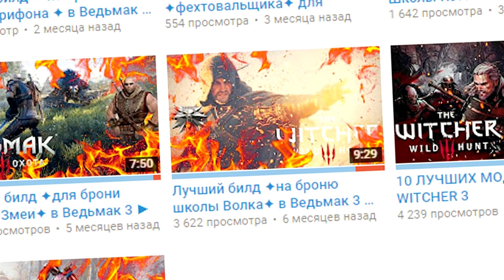Заморозь своего Змея в Ведьмак 3! Замораживающий билд Школы Змеи для Геральта!!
Новое видео на YouTube канале Evoice Erebus!
Сегодня мы разберем то, как создавать сильнейшие билды для Геральта в Ведьмак 3, не озираясь на ведьмачью школу, броню или клинки.
Но это еще не все. Я также вам презентую идеальный, сильнейший и заодно замораживающий билд Школы Змеи для Геральта в Ведьмак 3!

♫ The Witcher 2 OST ➲ Assassins of Kings
♫ The Witcher 3 OST ➲ Commanding the Fury
♫ The Witcher 3 OST ➲ Emhyr var Emreis
♫ The Witcher 3 OST ➲ The Song of the Sword–Dancer
♫ The Witcher 3 OST ➲ Unreleased Gwent Track 5
♫ The Witcher 3 OST ➲ Unreleased Gwent Track 1
♫ The Witcher 3 OST ➲ Wine Wars
♫ The Witcher 3 OST ➲ Unreleased Gwent Track 2
♫ The Witcher OST ➲ Skellige Ard - Skellig Settle
*В группе в VK есть вся музыка которую я использую в плейлистах

Жанр: Action/RPG, Открытый мир
Издатель: CD Projekt
Разработчик: CD Projekt RED
Дата выпуска: 30 августа 2016 года

Вы — Ведьмак, профессиональный охотник на монстров, наёмный убийца.

|| За Книжную Сагу о Ведьмаке спасибо Анджею Сапковскому
|| За Серию Игр о Геральте отдельное спасибо CD Projekt RED

★ Полезные ссылки ★
*На канале есть еще много крутого и очень удобно разбитого по плейлистам контента. Загляни на главную

★ Поддержать автора, с оповещением на стримах ★

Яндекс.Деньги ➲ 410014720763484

Мышь ➲ HP Omen 600